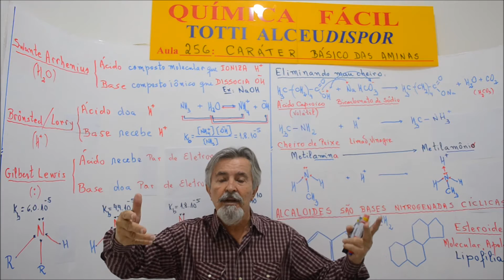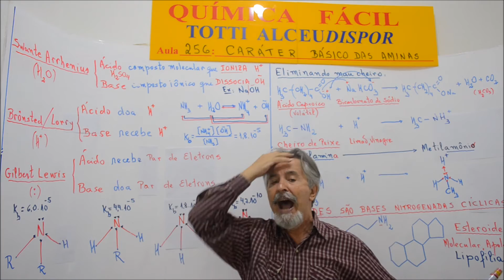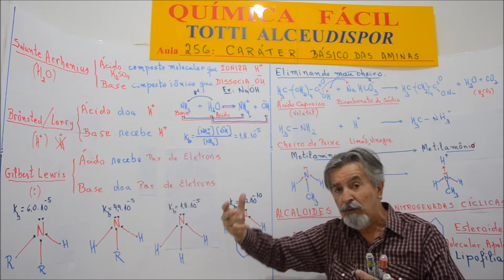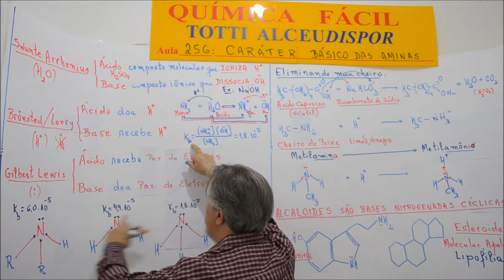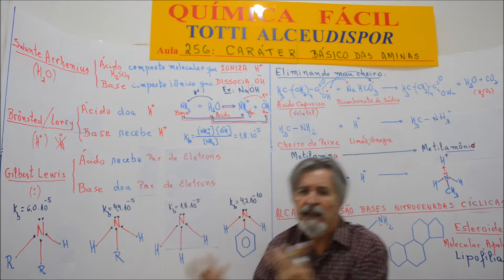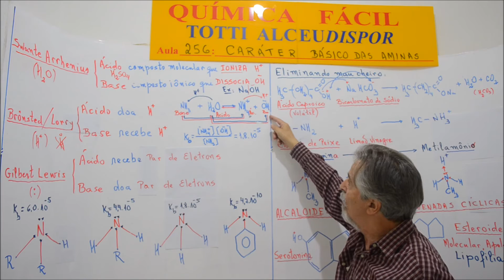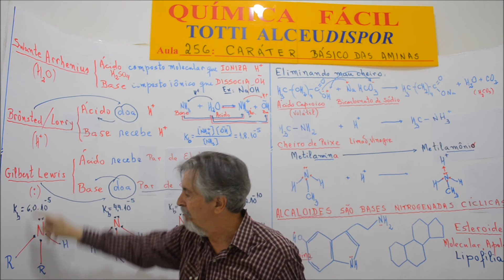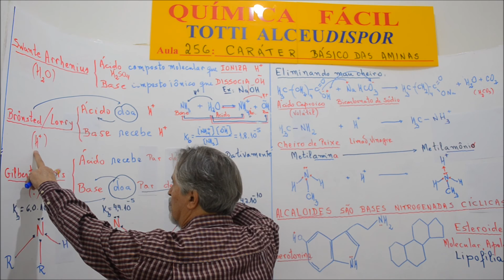Aula 256.1 - Caráter Básico das Aminas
O par eletrônico que o Nitrogênio tem disponível para fazer ligações coordenadas estende para as Aminas o caráter básico de Lewis.
Base é a espécie química que doa par eletrônico de forma compartilhada, aumentando o pH.
As drogas chegam a morte por overdose quando a concentração dos alcalóides torna o pH maior ou igual a 7,5.